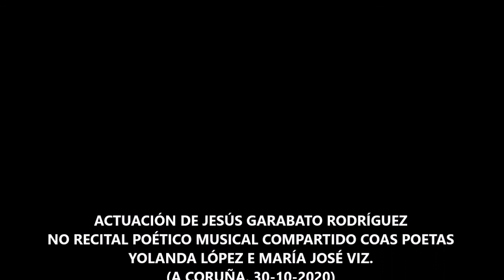JESÚS GARABATO RODRÍGUEZ (RECITAL AO LAÚDE)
Vídeo integrado por todas as interpretacións feitas por Jesús Garabato Rodríguez no  Recital poético celebrado o 30 de outubro de 2020, na Biblioteca Miguel González Garcés (A Coruña), no que interviron tamén as poetas María José Viz Blanco e Yolanda López.